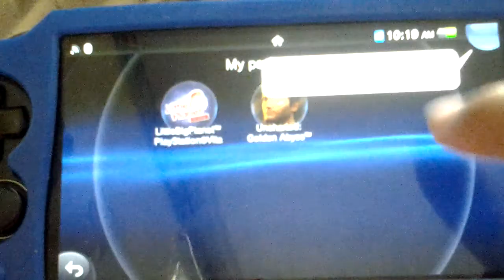Welcome to my psvita